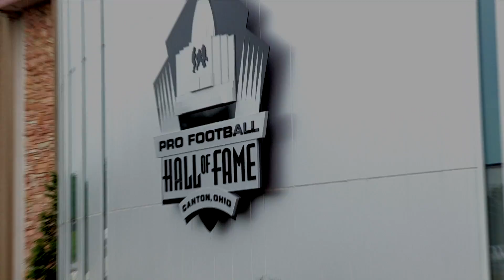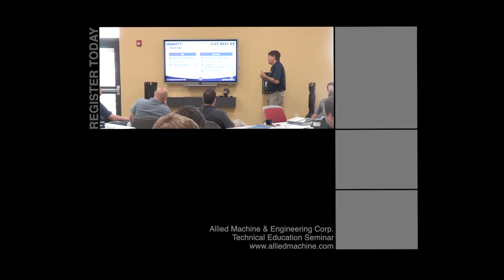Technical Education Seminar (T.E.S) Promo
Allied Machine's Technical Education Seminar, or T.E.S., is the perfect opportunity to learn everything you need to know about Allied Machine's high performance holemaking products.  Do not miss out on Classroom Training, R&D Demonstrations, and Hands-On Sessions.